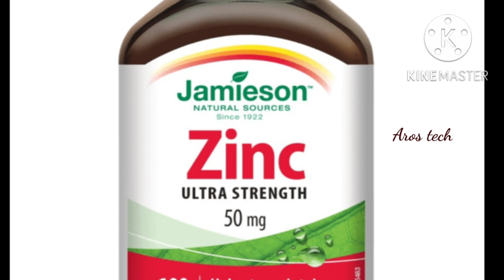cough and allergy വിട്ടുമാറാത്ത പനിയും ചുമയും മൂലം ബുദ്ധിമുട്ടുകയാണോ....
ഇപ്പോൾ എല്ലാവരിലും കണ്ടു വരുന്ന ചുമയും പനിയും വളരെ അധികം ശ്രദ്ധിക്കണം